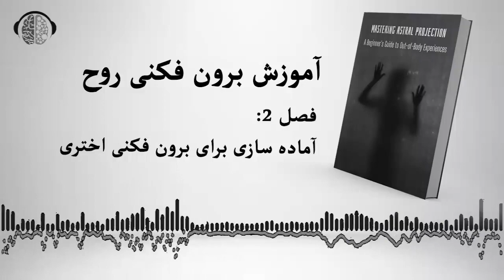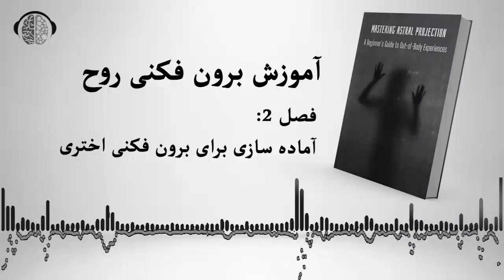آموزش برون فکنی روح | فصل دوم: آماده سازی خود برای برون فکنی اختری | کتاب صوتی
راهنمای مبتدیان برای تجربیات خارج از بَدن
بر گرفته از کتاب : تسلط بر برون فکنی اختری
فصل دوم: آماده سازی خود برای برون فکنی اختری
نوشته شده توسط وحید ذکاوتی
حق چاپ : رادیو ان ال پی - نیویورک - ایالت متحده آمریکا

با راهنمای جامع ما برای "تجربه خارج از بدن" سفری خارق العاده را آغاز کنید.
تکنیک های اثبات شده، نکات تخصصی، و تجربیات دست اول را کشف کنید تا به شما کمک کند تا در قلمرو شگفت انگیز فرافکنی اختری کاوش کنید. چه یک کاوشگر تازه کار یا باتجربه باشید، این ویدیو همه چیزهایی را که برای باز کردن اسرار سفرهای اختری و فراتر رفتن از مرزهای فیزیکی وجود نیاز دارید، دارد.

برون فکنی اختری
تجربه خارج از بدن
سفر معنوی
اکتشاف آگاهی
سفر اختری
آرامش درونی
ذهن آگاهی
بیداری کیهانی

تکنیک های فرافکنی اختری برای مبتدیان، دانش باطنی، سفر درونی
داستان های فرافکنی اختری، تجربه نزدیک به مرگ، تکامل معنوی
مصاحبه فرافکنی اختری، ناوبری آسمانی، اتصال کیهانی
علم فرافکنی اختری، اکتشاف وجودی، مدیتیشن عمیق
فلج خواب فرافکنی اختری، تجربه ماورایی، حالات تغییر یافته
شفای فرافکنی اختری، فرکانس ارتعاشی، آگاهی جهانی
تکنیک های فرافکنی اختری که کار می کنند، مکانیک کوانتومی، مسافر اختری
تکنیک های فرافکنی اختری برای خواب، ذهن بر ماده، راهنمای فرافکنی اختری
تکنیک های فرافکنی اختری که واقعا کار می کنند، ایجاد واقعیت، آموزش فرافکنی اختری
تکنیک‌های فرافکنی اختری برای موفقیت آنی، قانون جذب، نکات فرافکنی اختری
تکنیک های فرافکنی اختری برای مبتدیان که کار می کنند، آگاهی گسترش یافته، سفر فرافکنی اختری
تکنیک‌های فرافکنی اختری که آسان هستند، سلامتی جامع، روش‌های فرافکنی اختری
تکنیک های فرافکنی اختری که ذهن شما را منفجر می کند، تجربه روانی، مزایای فرافکنی اختری
تکنیک های فرافکنی اختری که هر کسی می تواند انجام دهد، آرامش عمیق، مدیتیشن فرافکنی اختری
تکنیک های فرافکنی اختری که زندگی من را تغییر داد، مدیتیشن متعالی، تسلط بر فرافکنی اختری
تکنیک های فرافکنی اختری که زندگی شما را برای همیشه تغییر می دهد، تجسم فرافکنی اختری، هیپنوتیزم فرافکنی اختری
تکنیک های فرافکنی اختری که می توان در هر مکانی انجام داد، موسیقی فرافکنی اختری، داستان های فرافکنی اختری
تکنیک های فرافکنی اختری که اثبات شده است، علم فرافکنی اختری، شفای فرافکنی اختری

🌌 تسلط بر تجربه خارج از بدن: نکات و ترفندهای تخصصی!
🌠 سفر فراتر از فیزیکی: راهنمای فرافکنی اختری!
🌟 شروع سفر اختری: آموزش گام به گام نهایی!
✨ کاوش در ناشناخته: فرافکنی اختری رمزگشایی شده است!
Astral Projection: امروز اسرار کیهان را کاوش کنید!
یک تجربه خارج از بدن را آغاز کنید: راهنمای نهایی!
پرده برداری از اسرار فرافکنی اختری: نکات داخلی!
کشف قدرت سفر اختری: قدم به ناشناخته!
راهنمای گام به گام تسلط بر تکنیک های فرافکنی اختری!
پتانسیل خود را آزاد کنید: امروز فرافکنی اختری را تجربه کنید!
جرات رویاپردازی: سفر به قلمروهای فرافکنی اختری!
اسرار جهان را باز کنید: فرافکنی اختری فاش شد!
دروازه روشنگری: فرافکنی اختری کاوش شد!
مسیر شما به سوی بیداری معنوی: فرافکنی اختری را در آغوش بگیرید!

رادیو ان ال پی

جهت  دسترسی به برنامه های بیشتر لطفا اپلیکیشن رادیو ان ال پی را دانلود کنید

هدف رادیو ان ال پی، آشنایی  دادن و ترویج تکنیک های ان ال پی در جهت حل مشکلات جامعه است، با فراگیری این علم قادر خواهید بود به فرد ایده عال تبدیل شده و در کوتاه ترین زمان به اهداف خود برسید،  تکنیک های ان ال پی به شما کمک می کنند که در درجه اول خودتان را بهتر بشناسید، با بدی ها، خوبی ها و قابلیت های خود آشنا شوید، آنها را قبول کرده و در جهت اصلاح یا تقویت آنها  بطور کاملا خودکار قدم بردارید

برنامه های این کانال مطابق با قوانین ایالات متحده و حقوق نسخه‌برداری توسط اصول «استفاده منصفانه» محدود شده است
در صورتی که واقعا صاحب این اثر هستید و تمایل به حذف این فایل صوتی دارید با ایمیل زیر تماس بگیرید